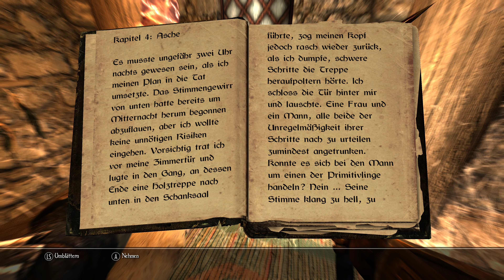Enderal4k Teil 68 Das Trostlose Feld Teil 1